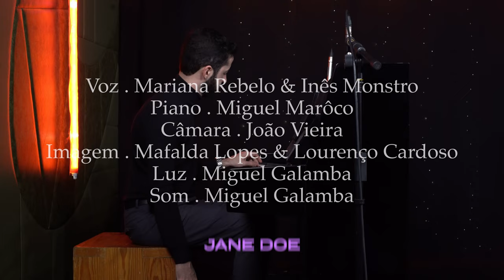Revolta - Mariana Rebelo, Inês Monstro e Miguel Marôco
O tema "Revolta" faz parte do meu 1º EP de originais "canto solto em parte incerta"!

Voz - Mariana Rebelo e Inês Monstro
Piano - Miguel Marôco
Câmara - João Vieira
Imagem - Mafalda Lopes e Lourenço Cardoso
Som e luz - Miguel Galamba
Produção - Mariana Rebelo e Jane Doe
Espaço - B.O.T.A

Um agradecimento muito especial ao B.O.T.A pela forma como nos acolheram!